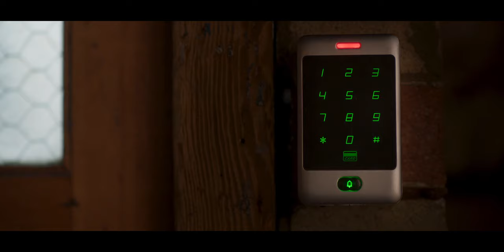Sophie Simnett & Rita Ora | Twist | LF0995